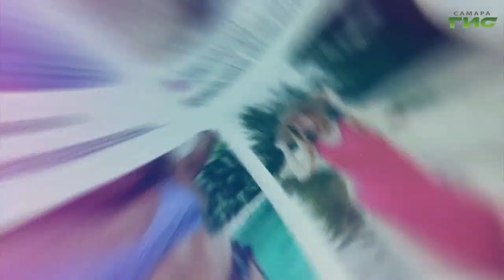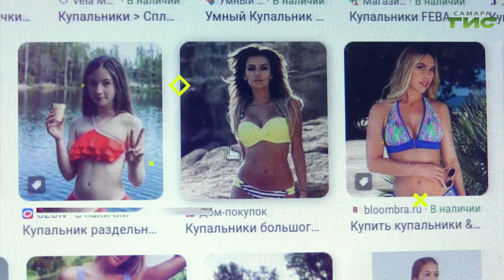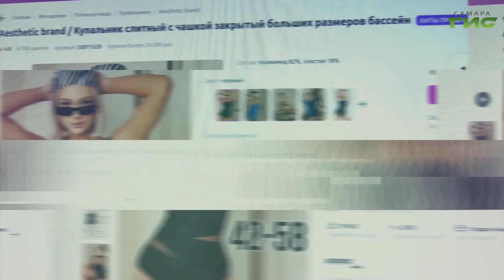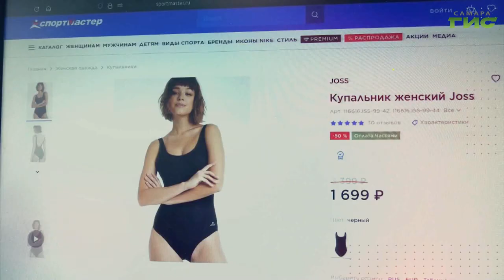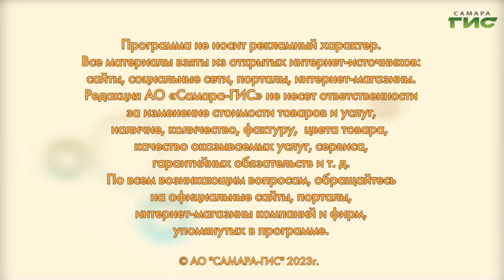Трендовые купальники лета 2023 года / "Shopping-ГИД" от 03.08.2023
В нашей подборке — самые модные купальники 2023–2024. Смотрите "Shopping-ГИД".